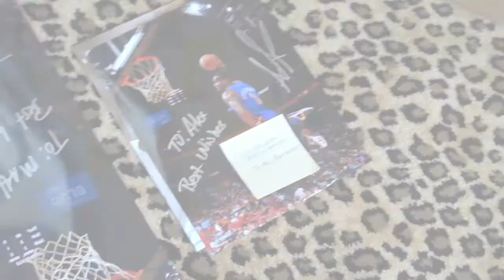Amare Stoudemire & Steiner Sports Partnership | Steiner Sports Memorabilia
Amare Stoudemire of the New York Knicks announces a partnership to now do autograph signings and live appearances with us!

Steiner Sports Memorabilia is proud to have a strong working relationship with Amare Stoudemire. In addition to providing sports collectors with pro sports memorabilia and basketball memorabilia, our strong relationships with our athletes create the opportunity to give our fans interviews and experiences like this. Autograph signings with players like Amare Stoudemire are truly awesome experiences for both Steiner Sports Memorabilia and our athletes, in which we get to provide some awesome autographs and sport memorabilia that can be used as sports gifts for almost anybody. From Stoudemire basketballs, to Amare Stoudemire jerseys, we have everything a sports collector would want.